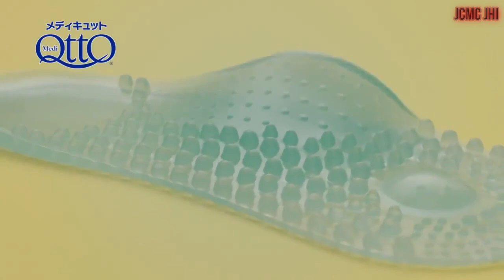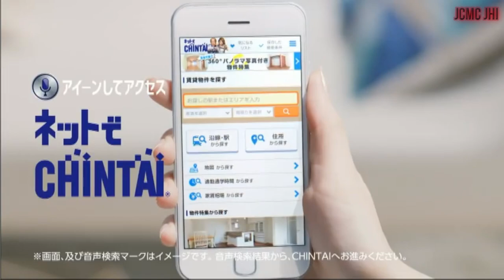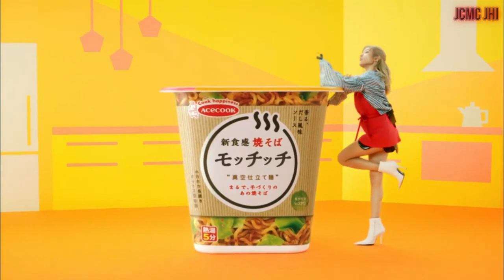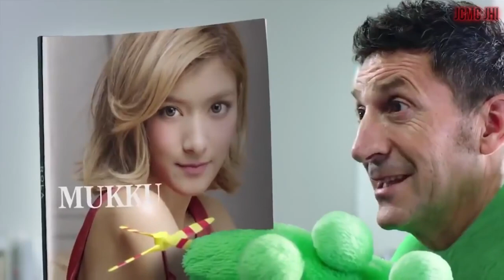ROLA (ローラ) Commercials / { CMs requested by 뇌부장 }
CMs requested by 뇌부장